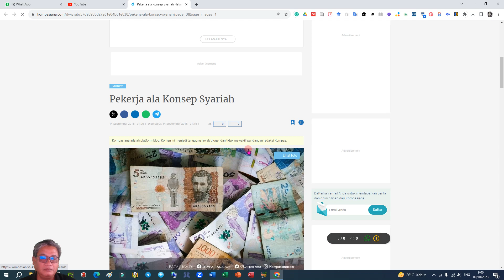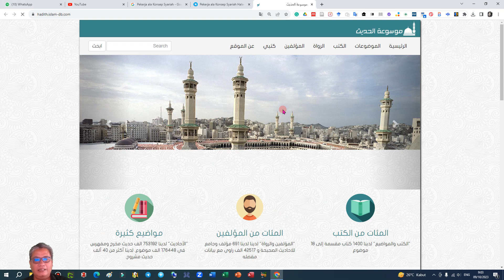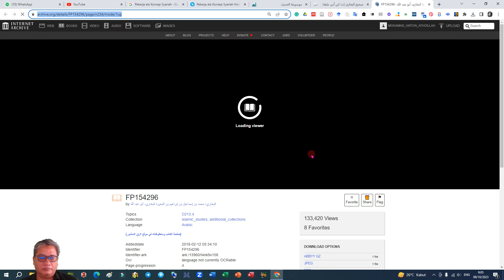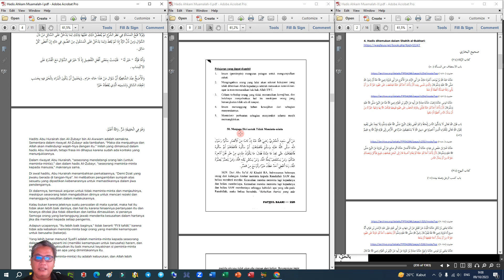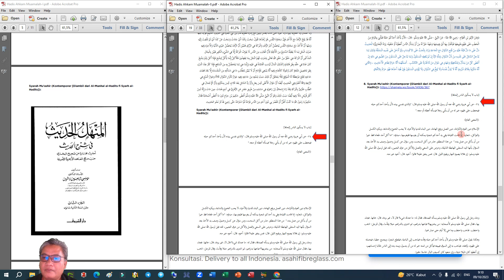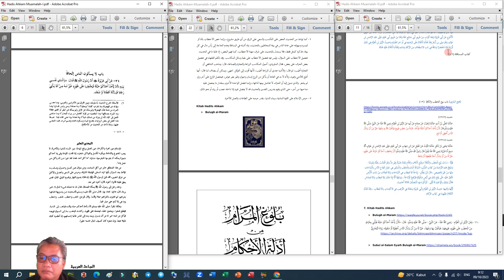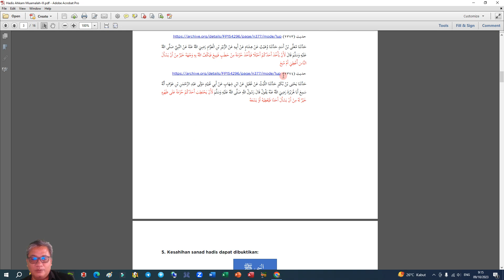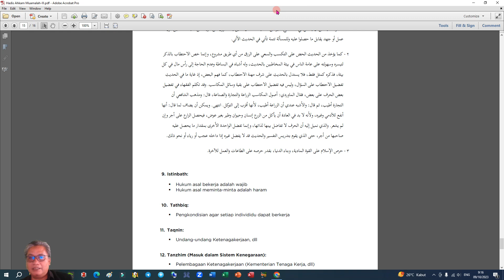HADIS AHKAM 09102023